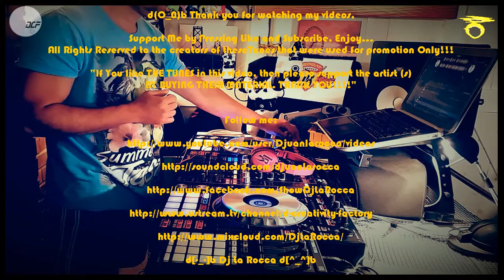Allegro 11 In da Studio June 18, 2016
"If You like THE TUNES in this video, then please support the artist (s)
BY BUYING THEIR MATERIAL. THANK YOU!"